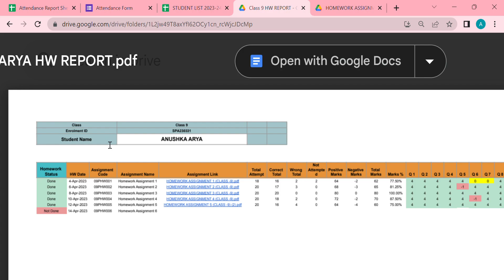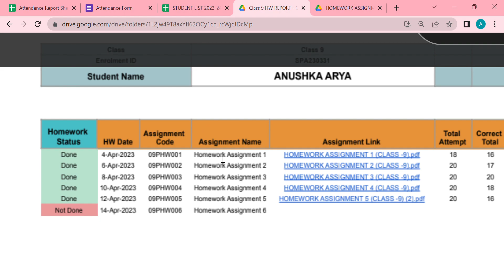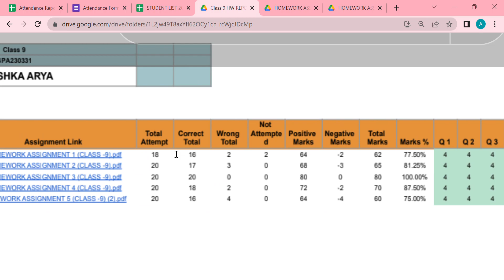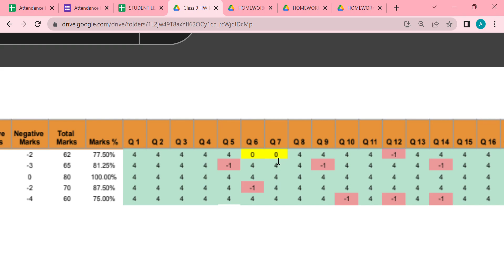How to Analyse and Use the Homework Tracking Report